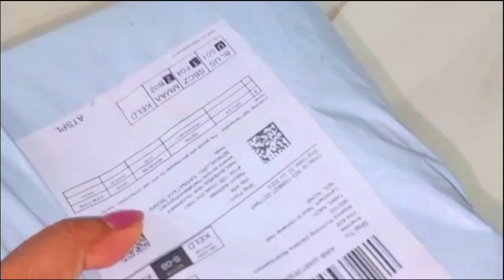UNBOXING! BEAUTIFUL JEWELLERY SET!